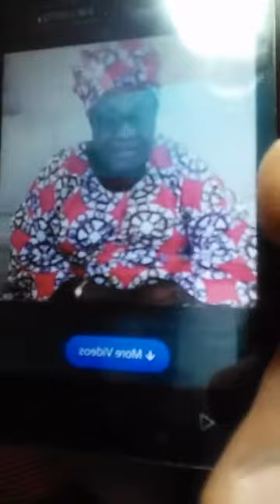WHEN WILL NIGERIAN YOUTH WAKE UP?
IT'S TIME THAT THE NIGERIAN YOUTHS SHOULD STOP CANVASING FOR THIS OLD POLITICIAN , TI'S TIME THAT THE YOUTHS WILL TAKE THE POWER AND CHANGE THE CORRUPT SYSTEM.